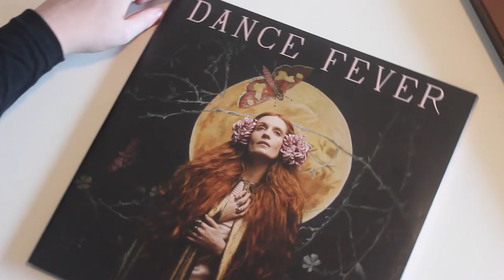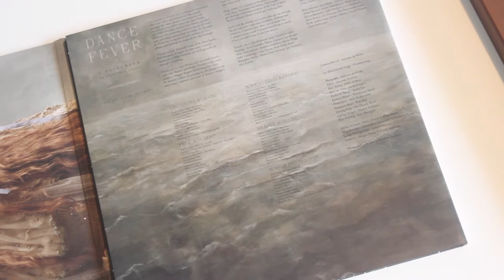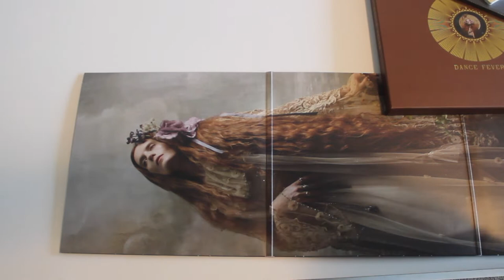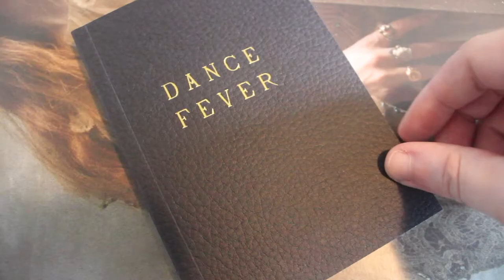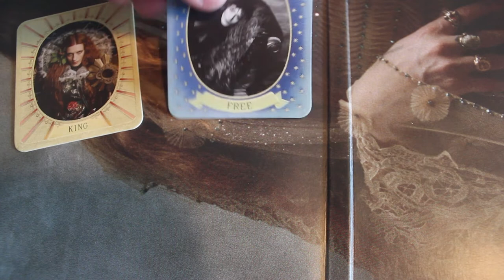Dance Fever Deluxe LP Unboxing (+ 2010 Footage!)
I finally got my hands on my Florence + the Machine things from the Dance Fever era, and I knew I wanted to film an unboxing video for these precious treasures. The LP box set comes with a huge poster, song card set, and lyric book. I also got two shirts, the designs are amazing for this album. I could do an entire video on how Florence has shaped my life since I was 15 years old, maybe I should. In any case, just know she's one of my North Stars. I hope you can also appreciate some beautiful things from your favourite musicians, I'm in a position of financial privilege (just a little bit!) to be able to get these things. How much you spend says NOTHING about how much you love an artist, remember that. I love you, keep going!